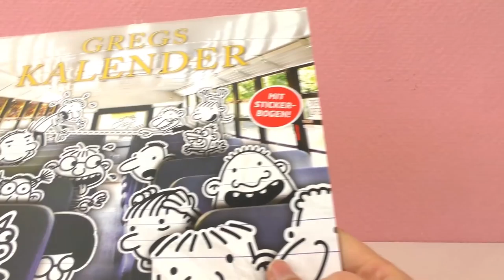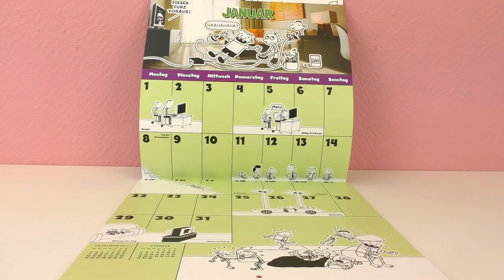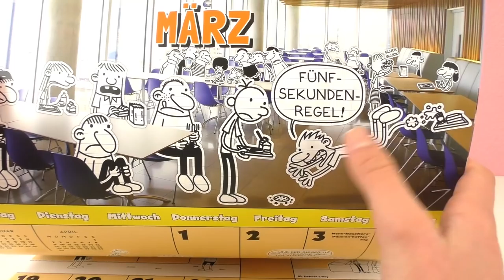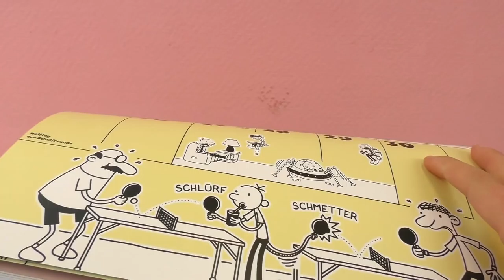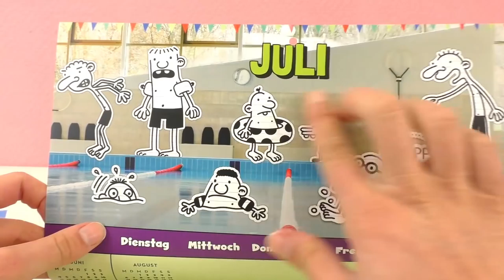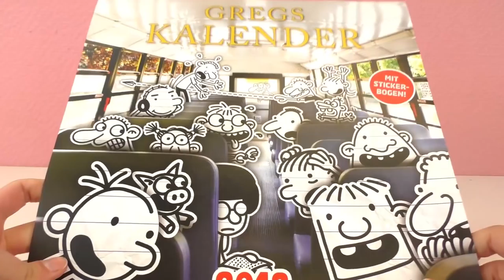Gregs Tagebuch KALENDER 2018 mit coolen Comics, verrückten Feiertagen & Stickern | Streiche spielen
Ich zeige euch heute den Gregs Tagebuch Kalender 2018! Darin findet ihr neben den Monaten auch coole Comics, verrückte Feiertage, Sticker und Tipps für Streiche!

13314